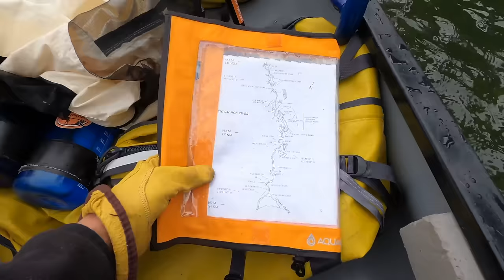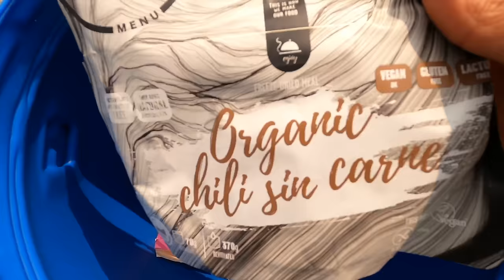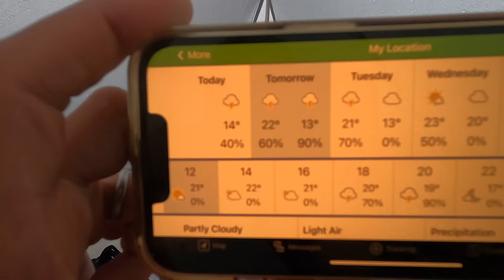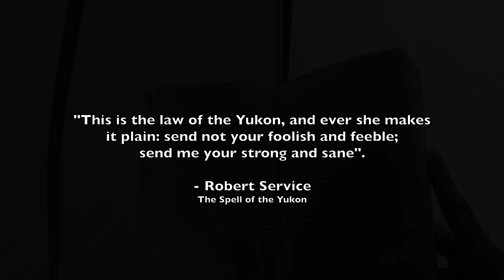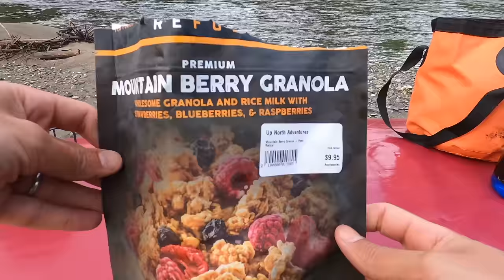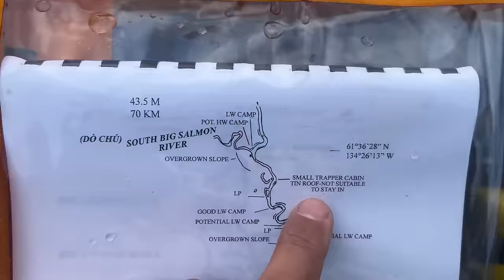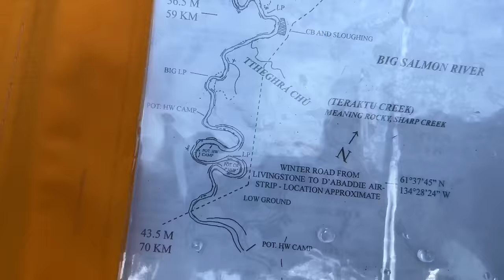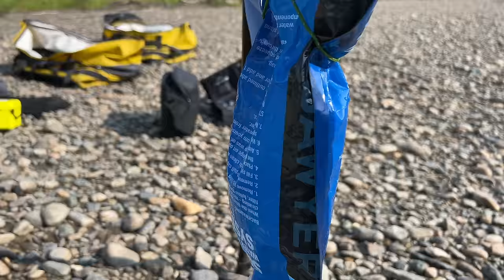12-Day / 375km Solo Canoe Trip in the Yukon Wilderness | Part 2: Storms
Welcome to an unforgettable journey deep into the Yukon wilderness, just 500km south of the Arctic Circle! Over 12 incredible days, join me on this solo, unsupported 375km paddling expedition that will leave you breathless and inspired.

🚣‍♂️ With just over 2 years of paddling experience, I tackle the untamed wilderness, starting from Quiet Lake and concluding the expedition in Carmacks. This solo adventure is packed with awe-inspiring moments, from conquering 3 lakes to navigating 2 powerful river systems: the Big Salmon and the mighty Yukon itself.

🎣 Get ready for a true outdoor enthusiast's dream! I encounter and cook up beautiful fish such as trout, grayling, and pike, indulging in the taste of freshly caught grayling, fried to perfection. It's a wilderness culinary experience you won't want to miss!

🌦️ Mother Nature doesn't hold back, and neither do I. Experience the thrill of facing intense weather, including lightning storms, hail, and heavy rain, where setting up camp becomes a race against time. Some days, I succeed; others, I embrace the wild rain.

🦟 The mosquito-infested first 4-5 days will have you living vicariously through my bug jacket as I battle clouds of persistent mosquitoes attacking any exposed skin, a testament of resilience.

🪵 Logjams become formidable obstacles this year, requiring portaging through thick willow, brush, and undergrowth. These challenges test my mettle, making every paddle stroke a victory.

💫 My spirits run high throughout the trip as I discover breathtaking camp spots, including picturesque river islands that offer open-air bliss and respite from the mosquitoes. The deep silence and solitude of this pristine wilderness create moments of absolute bliss.

🌅 With the Yukon sun rising before 5 am and setting after 11 pm, the long paddling days are filled with opportunities to explore crystal-clear mountain creeks, go fishing, or simply bask in the purity of the wilderness. Sunny days mean swimming, laundry, and immersion in nature's beauty.

🔥 Distant wildfires add a touch of surreal beauty, filling the air with a hazy, smoky atmosphere that enhances your sensory experience. I take advantage of open sites to enjoy panoramic views and even set up my hammock in treed areas for stunning river views from my sleeping quarters.

🦅 Wildlife enthusiasts will be thrilled! Witness over 10 beavers, chipmunks, woodpeckers, otters, ospreys, and the majestic bald eagles. Plus a graceful black bear crossing the river!

🎣 Fishing enthusiasts, you're in for a treat! I caught over 15 grayling, trout, and several pike during this epic solo journey.

Join me on this exhilarating adventure of a lifetime as I shatter the boundaries of my comfort zone. The Yukon wilderness is waiting to be explored, and if I can do it solo, so can you!

SPECIAL THANKS TO:
Paddles used: Beavertail and Explorer Plus

Rod Used: X5 Travel Rod

Both kindly sponsored me with outstanding quality products, which made the trip! Please check them out, you will not be disappointed!

Content in Video:
0:00 - Part 1 Recap
0:34 - Day 5
30:32 - Day 6
55:09 - Day 7

GEAR I TRUST AND USE:

Tent Naturehike Cloud-Up 2 20D Grey

Sleeping Pad Thermarest NeoAir XTherm

Sleeping Bag Thermarest Questar 32

Cooking:
Water Filter SAWYER Squeeze

Filming:
Drone – DJI Air